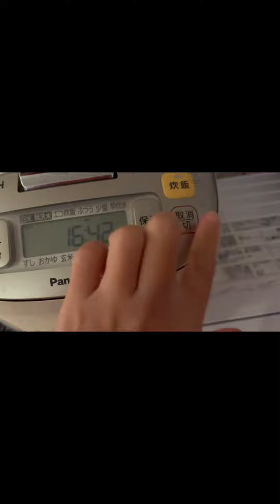MÓN cơm THẬP CẨM NHẬT BẢN NHANH GỌN Cho ai bận rộn